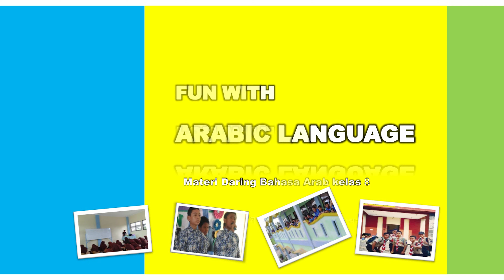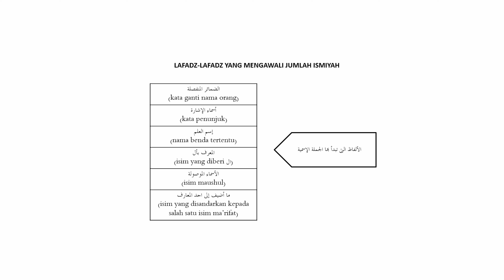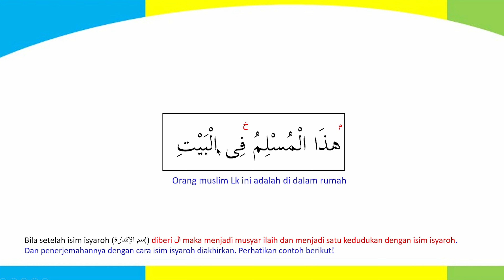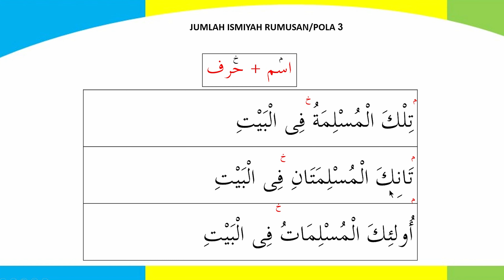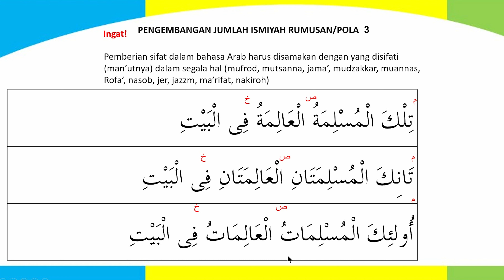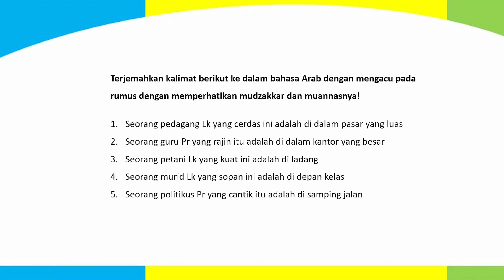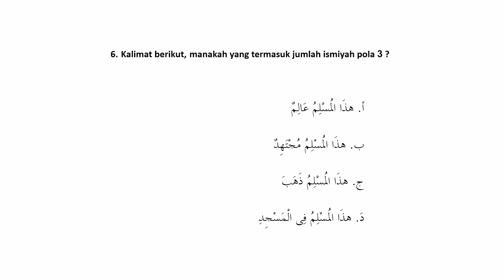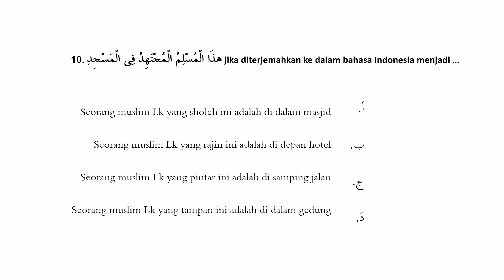Materi 27 Jumlah ismiyah diawali isim isyaroh pola 3 😉🚀🎉| Fashl 8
Kali ini kita akan membahas tentang jumlah ismiyah diawali isim isyaroh pola 3 (isim isyaroh + harf)

For 8th grade student 2nd semestre
During Pandemi